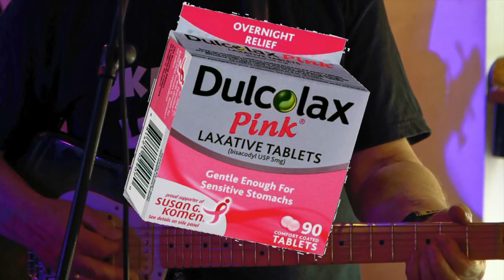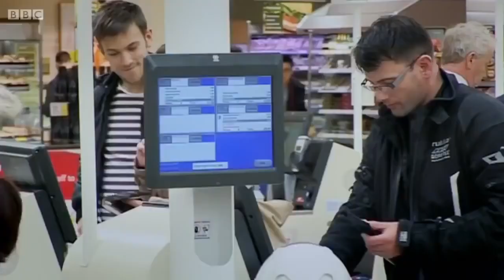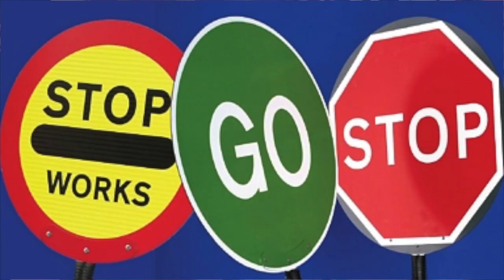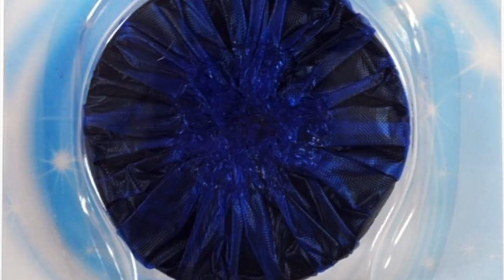OKEEDOKEE Supermarket Checkout Blues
All photos by Malvern Hostick